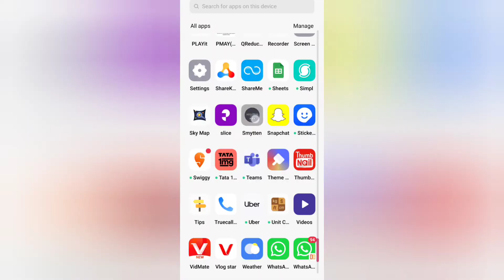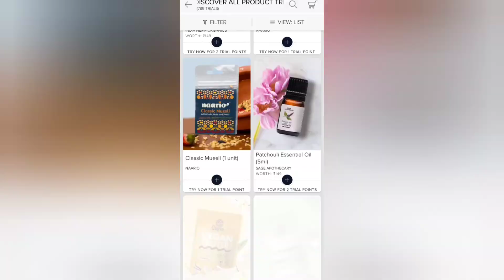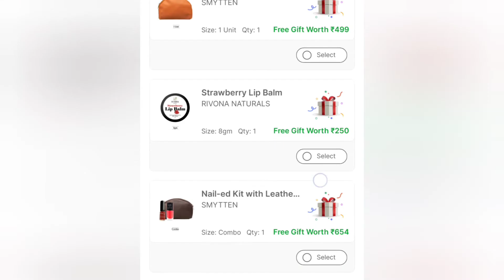Symtten free sample review | Symtten haul | How to use symtten app | How to get free samples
Symtten haul | How to use Symtten app | Free products

Hellooow my lovely people.

You can also use may reffer code- aQ7QQ

Symtten free product
Symtten haul
How to get free product
How to get free trails
Free trails
Free product
How to use symtten app